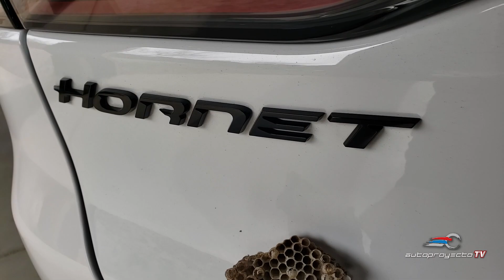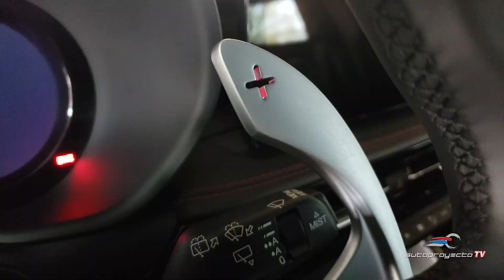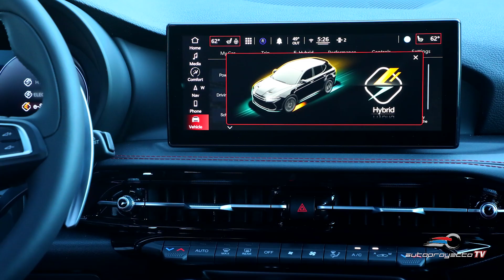Dodge Hornet 2024, atención al avispón europeo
Al volante del Dodge Hornet 2024 me vienen a la mente los avispones europeos, que son los más agresivos de la familia de avispas Vespa. Un insecto volador rápido y furioso que mucha gente confunde con una avispa amarilla. La picadura de avispón es más peligrosa que la de las abejas. Al mismo tiempo, los avispones tienen el más alto nivel de organización y sus colonias son uno de los mejores ejemplos de trabajo cooperativo.